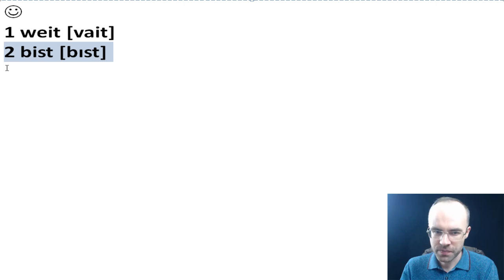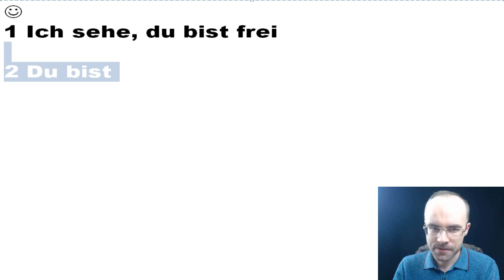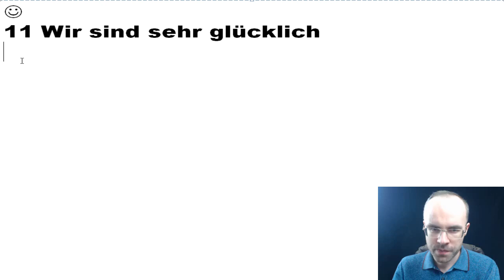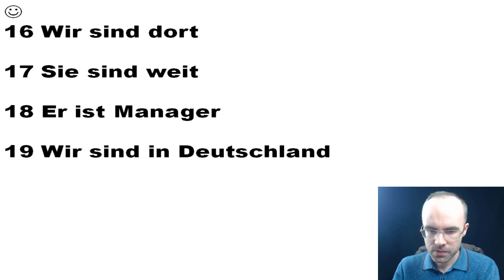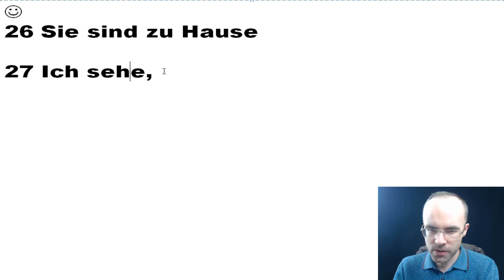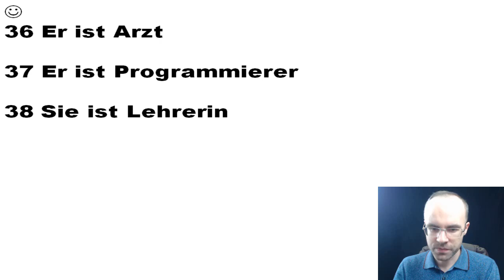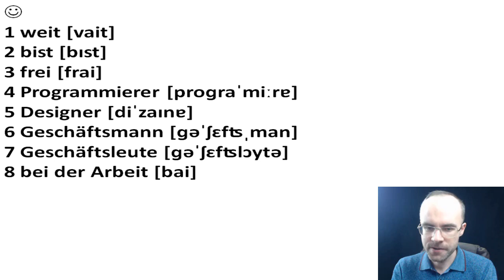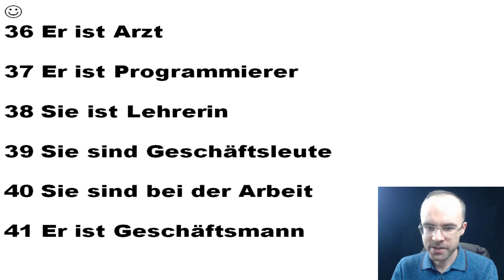НЕМЕЦКИЙ ЯЗЫК ПО ФОРМУЛАМ A0 УРОК 38 УРОКИ НЕМЕЦКОГО ЯЗЫКА НЕМЕЦКИЙ ДЛЯ НАЧИНАЮЩИХ НЕМЕЦКИЙ С НУЛЯ